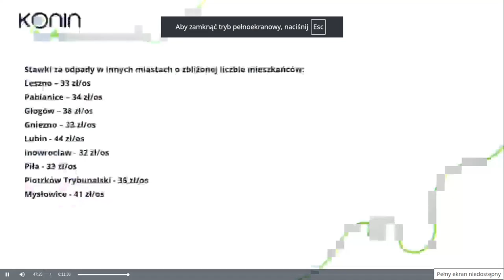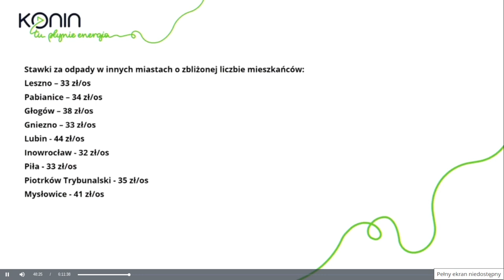UFAJ i kontroluj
Jarosław Sidor za kontrolami segregacji śmieci przez mieszkańców.